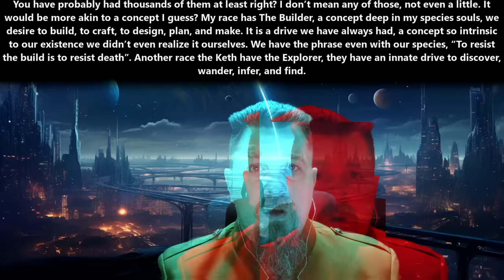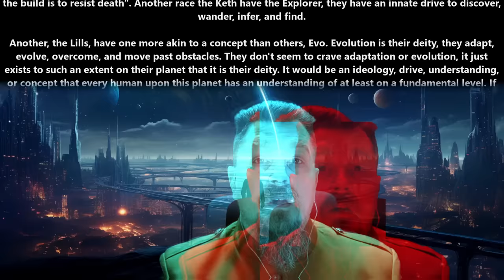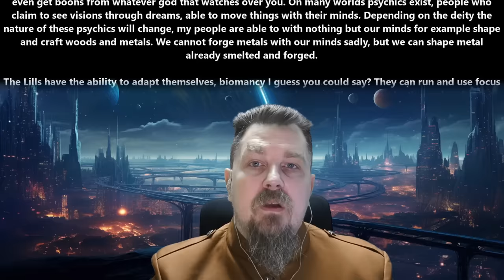A HFY Story : The Human God | 2289 ~Deathworld, War, Terran and Humans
{TimeStamps}
00:00 Intro
00:07 The Human God by cptn_candy

Thank you to Tier 4 and 5 Patreons and Channel Members:
Ágoston Szabó
AmbroseKTal
Andrew MacBride
angry t1t5
Arthur
B-Robbo
Blueberry Cat
Brian Means
Bryan Hanley
bushmaster177
Cam Maxwell
Casper Arnholtz
David Lemons
DoomSnek
Dr. Joy
Dragzoon W.R.E
DrakeBear
E-Machine-O :l
Fred Williamson
ghost347 X
GreatGreenGoo
Green Raccoon
Gunny177
Ithilia
Jack Everfree
Jacobson_exe
John McGee
Kage Forest
Karolis Vasiliauskas
LanScaper
Lauren Kramer
lightsjoc ltwz
Lord Azrekahl
Lynae Hill
Maple Tree Studios
MrBishop077
Quantem Wensday
SaltyIceteaMaker
Sans the Skeleton
theodine orkster
Thirg
tommygun1119
tommygun1119
Trevor Smith
William Howard